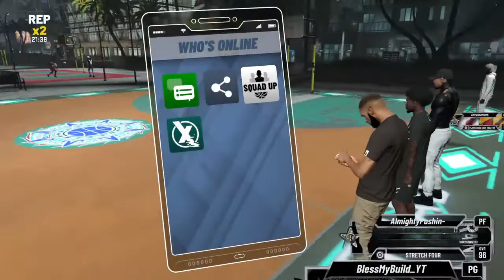Comin back 2k21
Step 1: like and sub
step2: add my psn: russ2kgoat
step 3: tell me ur psn so i can add you back
step 4: have fun please no griefing